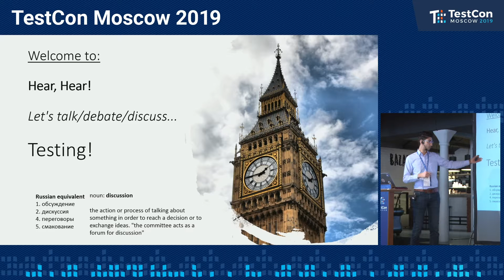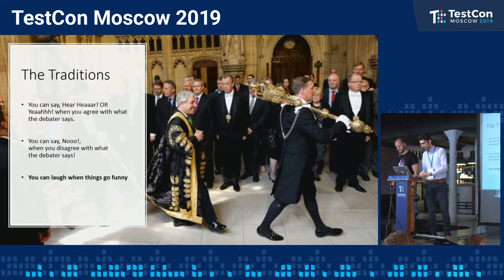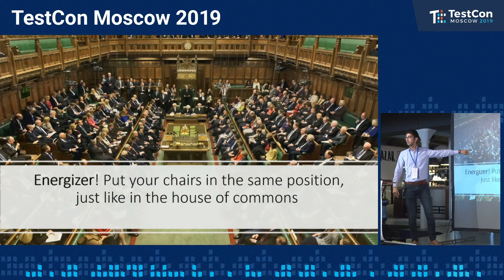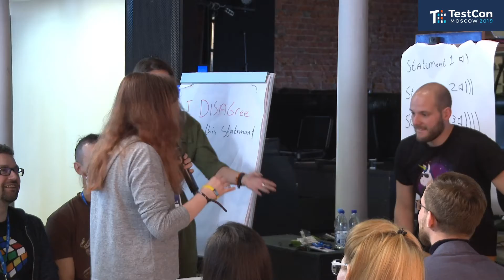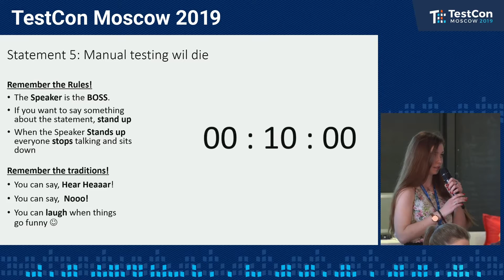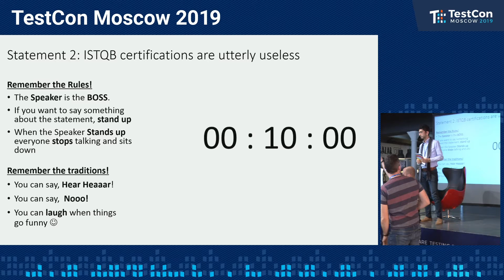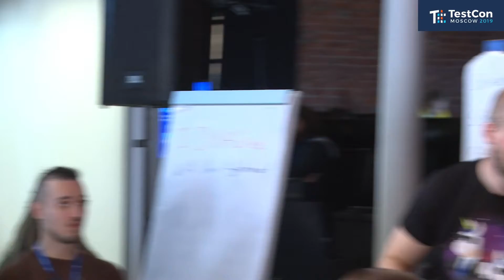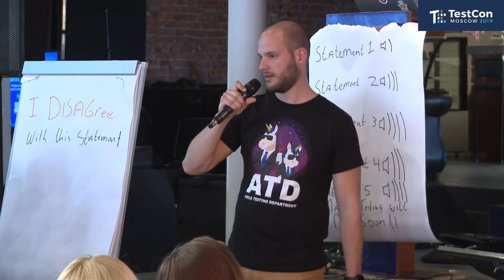Geoffrey van der Tas & Mehmet Sahingoz - Hear, Hear! Lets Talk Testing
TestCon Moscow
Онсайт и онлайн 25-28 октября, 2022
Присоединяйтесь к нашей следующей конференции TestCon Moscow 25-28 октября в 2022 г. Здесь  вы сможете узнать о новых тенденциях тестирования, лучших практиках и внести свой вклад в создание более плавного цикла разработки ПО и его качество. На этот раз конференция будет проходить в гибридной форме, это позволит вам послушать доклады и посетить мастер-классы онсайт и онлайн. Fun and inciting session with time to discuss, debate and argue about our great testing profession! Learn from others and tell your views in the debate style of the house of commons! The style of debate in the House has traditionally been one of cut-and-thrust; listening to other Members’ speeches and intervening in them in spontaneous reaction to opponents’ views. This can make the Commons Chamber a rather noisy place with robustly expressed opinion, many interventions, expressions of approval or disapproval and, sometimes, of repartee and banter.
The statements we have now are:
-AI will replace every tester
-Anybody can test software, no need for testers
-Testing in the cloud, everything stays the same
-Test automation is better than manual testers
And others will follow during the session….